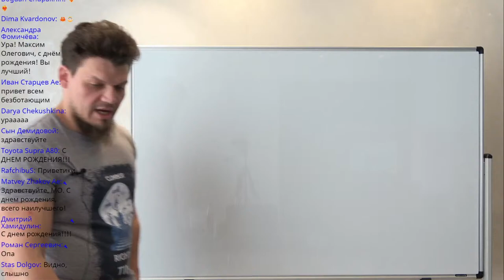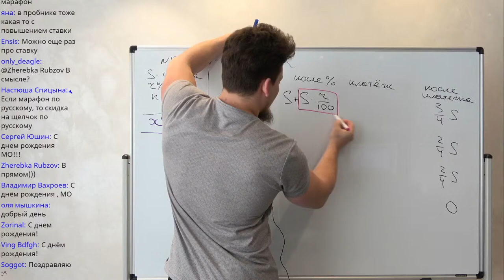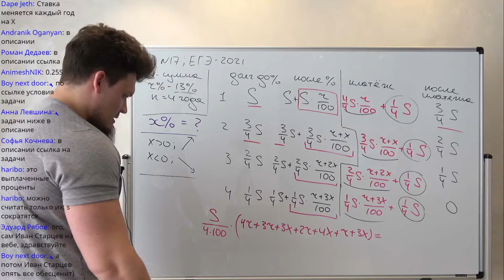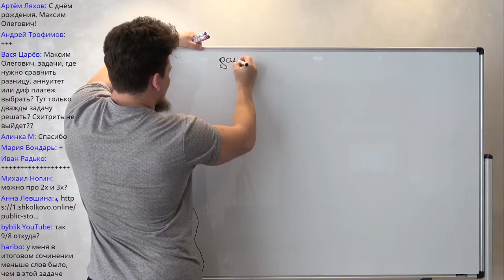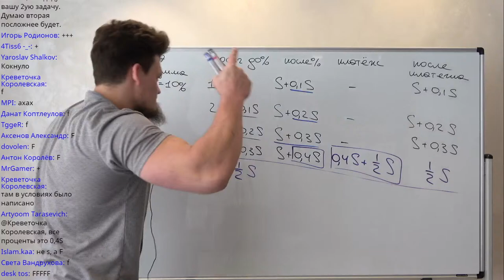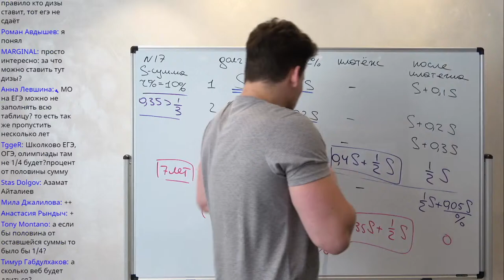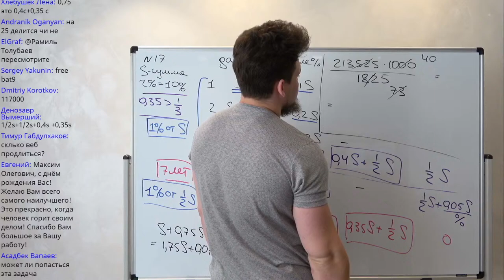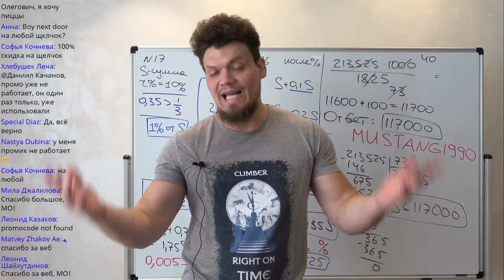День рождения МО. Решаем новые виды №17 на кредиты. ЕГЭ 2021 по математике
Хочешь получить бесплатный доступ курсу по подготовке к ЕГЭ до 25 мая? Читай условия в посте 👇🏻

Хочешь получить скидку на Щелчок 2021? Пиши УСПЕЮ в сообщения группы

Зарегистрироваться на Щелчок 2021 можно по ссылке или в нашей группе